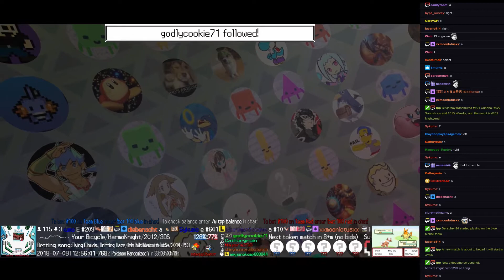Twitch Plays Pokémon Battle Revolution - Matches #123050 and #123051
#123050 [Blue: Clamperl (Special), Cascoon (Curse), Eevee (Standard)] vs [Red: Golduck (Standard), Swalot (Special), Squirtle (Special)]

8:37 : #123051 [Blue: Tauros (Anger Point), Igglybuff (Kiss), Rattata (Guts)] vs [Red: Torchic (Physical), Cyndaquil (Special), Chatot (Nasty Plot)]